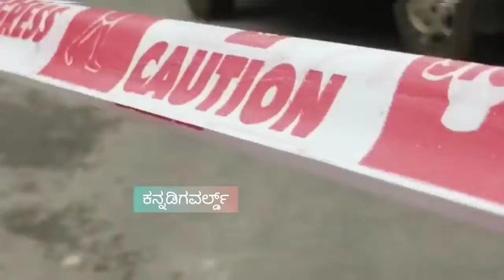ಉಡುಪಿ ಚಿತ್ತರಂಜನ್ ಸರ್ಕಲ್ ಬಳಿಯಲ್ಲಿ ನೋಡನೋಡುತ್ತಿದ್ದಂತೆಯೇ ಕುಸಿದ ಕಟ್ಟಡ